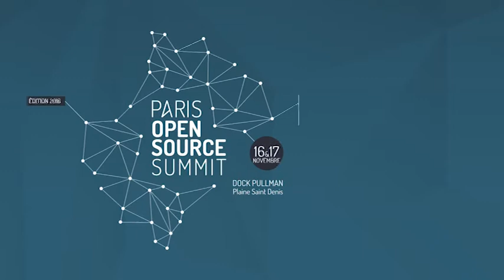Pourquoi la culture ouverte est-elle obsolète en France ?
Interview avec Nathalie Martin directrice exécutive de Wikimedia France et Lionel Maurel, cofondateur du collectif SavoirsCom1 lors du Paris Open Source Summit 2016